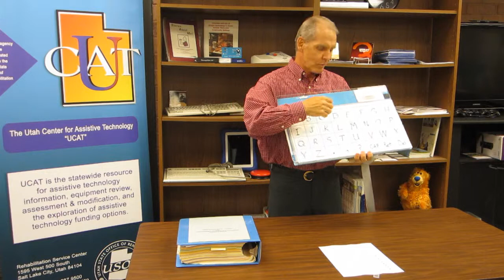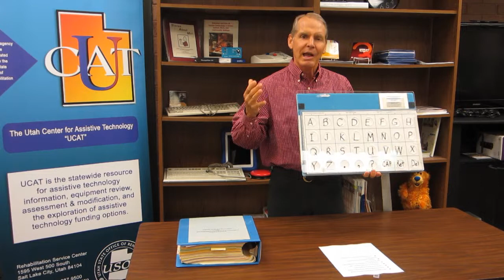History of the Utah Assistive Technology Teams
Craig Boogaard explains how the Utah Augmentative Alternative Assistive Communication and Technology Teams (UAAACT) now the Utah Assistive Technology Teams (UATT) began and transformed over the years.